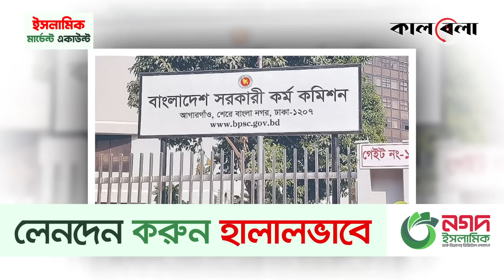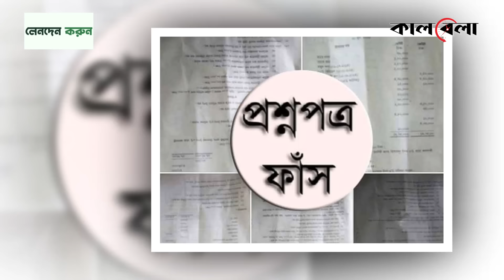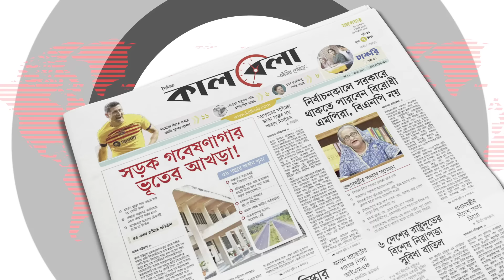বিসিএসের ফাঁস হওয়া প্রশ্নে নিয়োগপ্রাপ্তদের তালিকা প্রকাশ করতে আইনি নোটিশ | BCS Question Leak